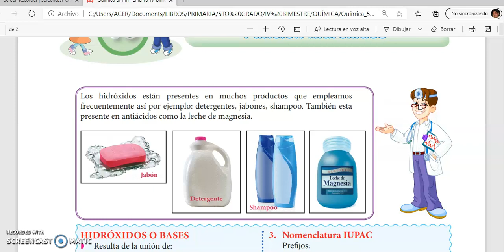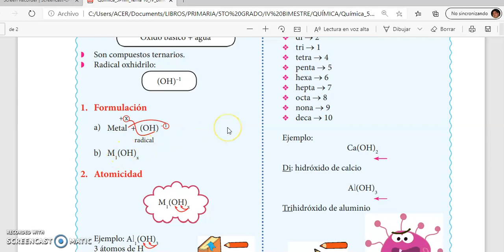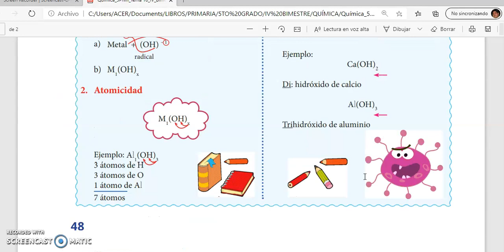CEPRE I QUÍMICA S19 FUNCIÓN HIDRÓXIDOS